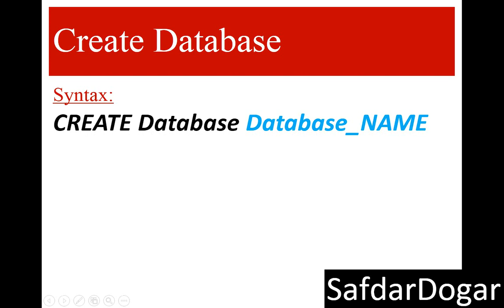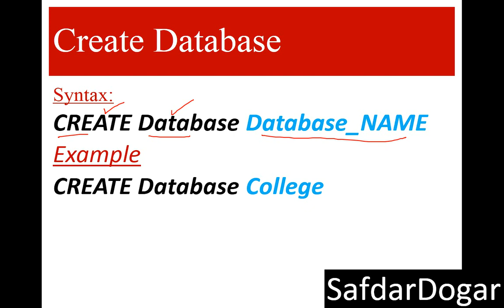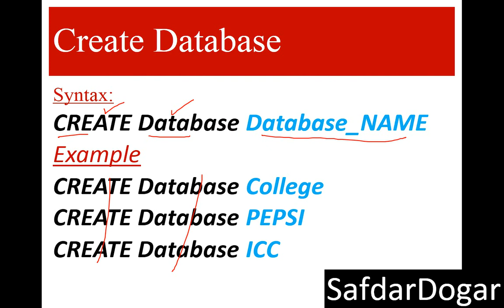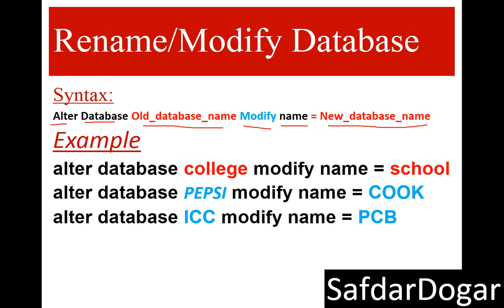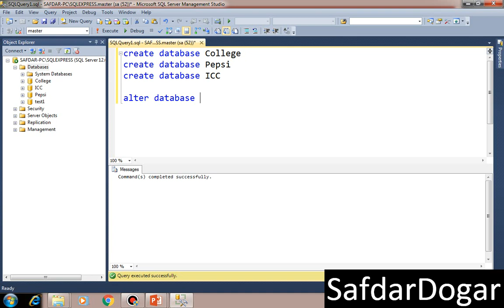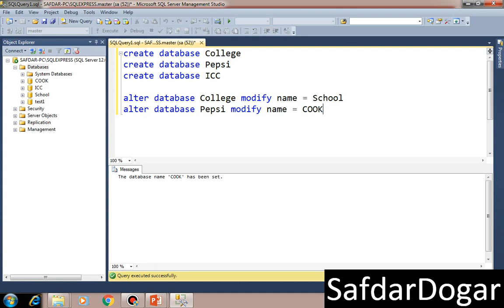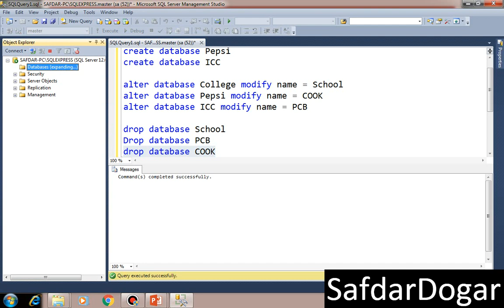3. How to Create | Rename | Drop Database in SQL Server 2014 Step by Step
In this Video We Learn How to Create Rename Drop Database in SQL Server 2014 Step by Step
How to Create Database in SQL Server?
CREATE Database College
Rename/Modify Database in SQL Server
alter database college modify name = school
Drop Database in SQL Server
Drop Database School
With